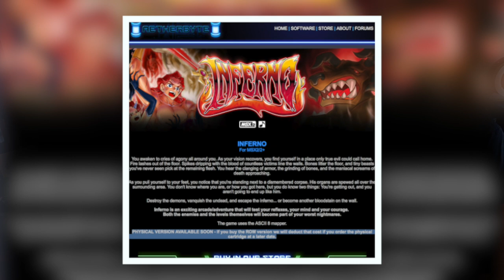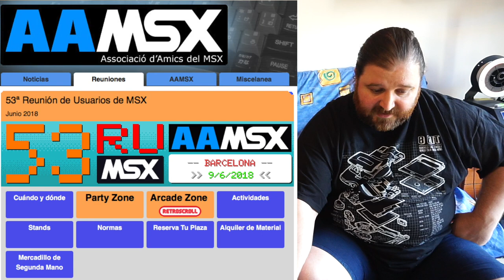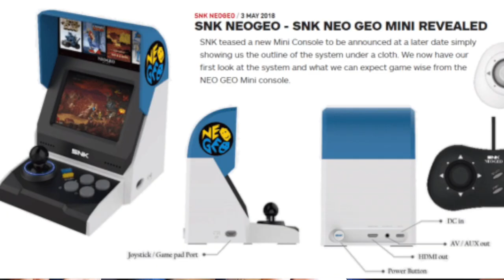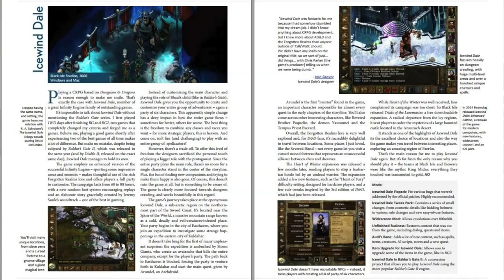Retro Actualidad, Noticias - Junio y end Mayo 2018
Comentamos sobre novedades y noticias del mundo Retro para que descubráis cosicas y opinéis.